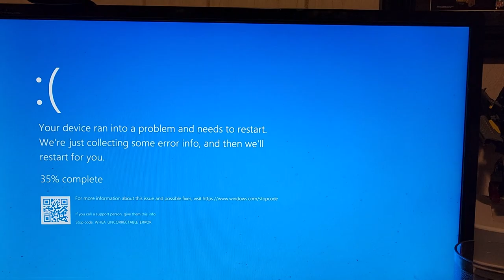Computer Crash Cayo Perico Masochistic Insanity for the Mystery Prize! Let's Play GTA5 Online!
You know how I've said Rockstar have mind control techniques (marketing) to make you do things you don't want to do? Well here we go again!

To get the undescribed mystery prize later this year, you have to complete a heist finale by the 30th. And I want it on both characters, and the only solo way to do that is Cayo Perico.

Either by savvy or luck, I was able to gather the intel off camera by going to the right instead of the left of the main road. I've no idea if that mattered, but it happened.

In this video you get to see bits of the setup and the finales, with help from Pancrojones on the Panther Statue, solo on the ruby necklace. But you don't get to see everything because my computer kept crashing.

It was a nightmare.

But we got through it. Heck of a way to spend my Thanksgiving break.

Game Play Dates: November 23, 24, 25, 2022